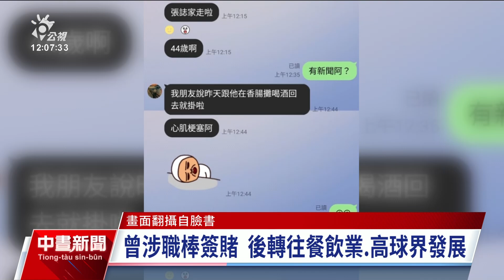前職棒投手張誌家心肌梗塞 病逝中國享年43歲｜20240102 公視中晝新聞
前職棒投手張誌家曾經在國際賽為國爭光後名揚天下，還曾經出過專輯，並且效力日本職棒西武獅隊。2010年因為職棒簽賭案離開棒球圈，今（2）日傳出因為心肌梗塞在中國的住處過世，享年43歲。